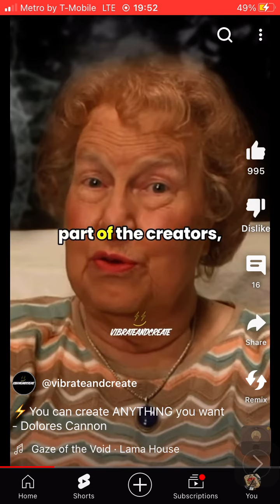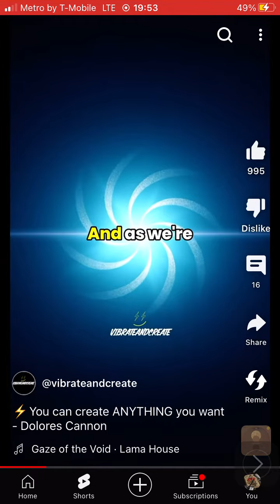We all are ‼️PERFECT 🫡u can do Anything 🏆👑✨💯